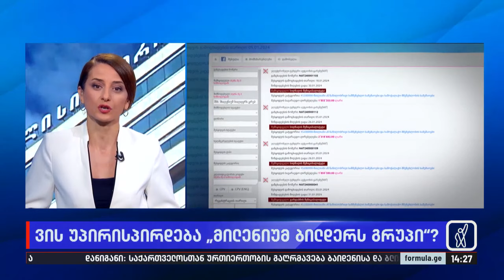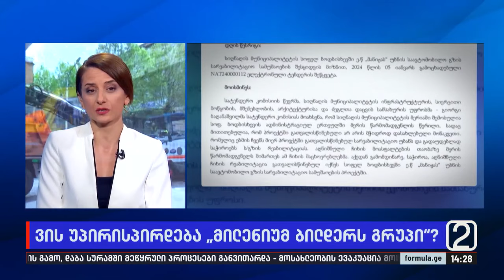ვის უპირისპირდება „მილენიუმ ბილდერს გრუპი“?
▪️ საზოგადოებრივი რეზონანსის შემდეგ, კომპანიას, რომელმაც წერეთელზე სამუშაოები უხარისხოდ შეასრულა, ახალი ხელშეკრულებები აღარ გაუფორმეს. ახალი ტენდერების გაუქმების გამო, „მილენიუმ ბილდერს გრუპი“ მედიას ადანაშაულებს